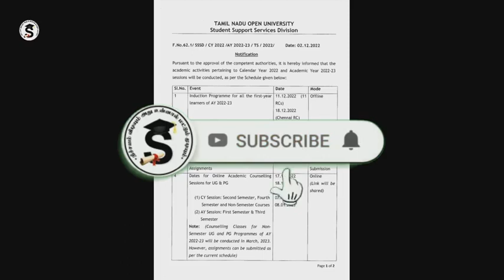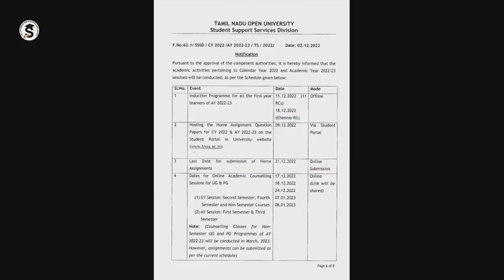POSTPONED | Counselling Classes | Tamilnadu Open University Distance Education